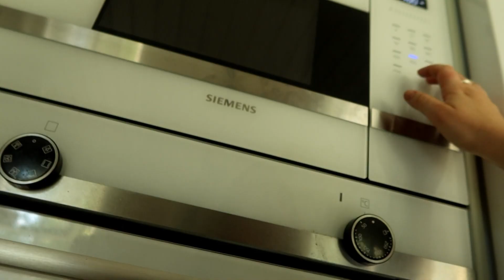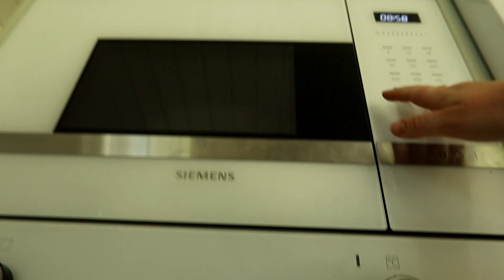Last Beach Trip of The Summer! (Week 33 2024)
▸ ABOUT US:
We are the Ravenwings, a Swedish family of six: Michael ♡ Alexandra and our four kiddos Tyrion (11), Theodore (7), Myranda (5) and Sirius (1) as well as our standard poodle Lovis, ragdoll cat Sushi, french lop rabbit Hedda and flemish giant rabbit Britta. Michael works as a truck driver and Alexandra is a pre-school teacher. These vlogs show the ups and downs of our everyday life (including, as true Swedes, regular trips to IKEA and lots of fika and fredagsmys :p). Thank you for stopping by, we hope you enjoy this little glimpse into our life!